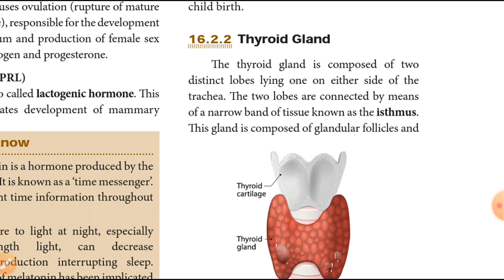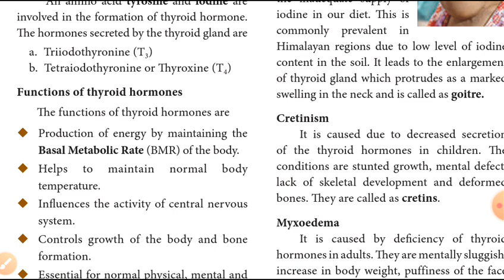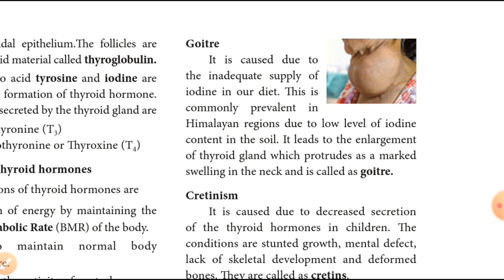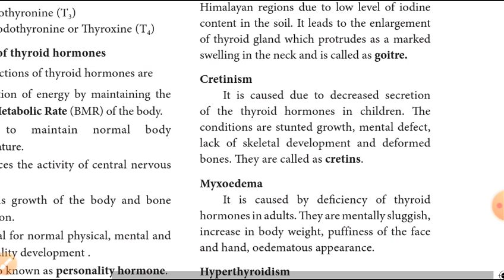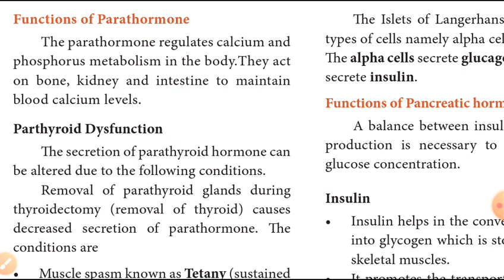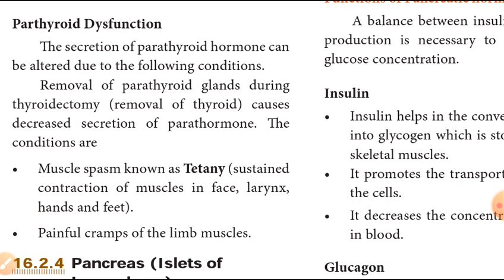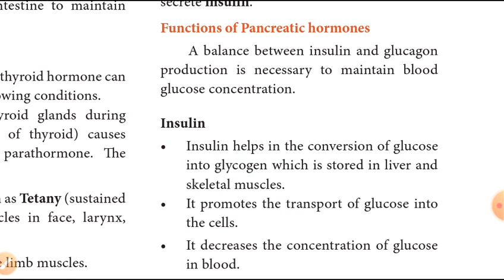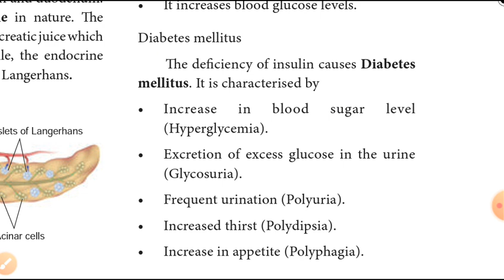10thscienceUnit-16 plant and animal hormones explain in Tamil (thyroid, parathyroid, pancreas) part4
10th 5mark questions unit 1

10th science unit 10 part 1